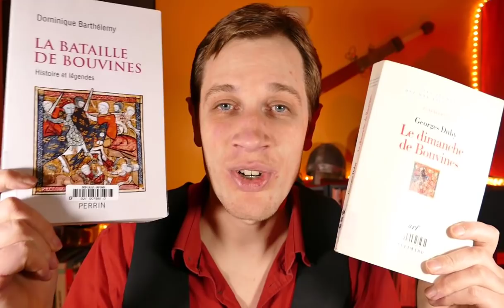Bataille de Bouvines (1214) - 1/4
Les batailles de l'histoire s'attaque cette fois-ci au Moyen-âge avec l'une des batailles les plus connues de l'histoire de France : la bataille de Bouvines (1214)

"petite" erreur à 10 : 25 ce n'est pas Louis VII mais Louis VIII